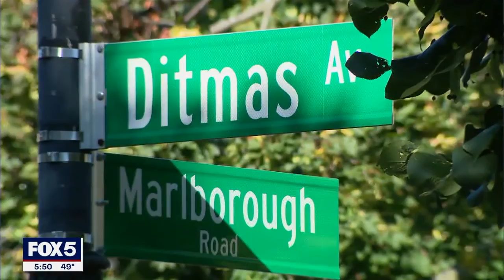5Pm Porch Concert on Fox5 NYC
A local news feature on the 5PM Porch Program.